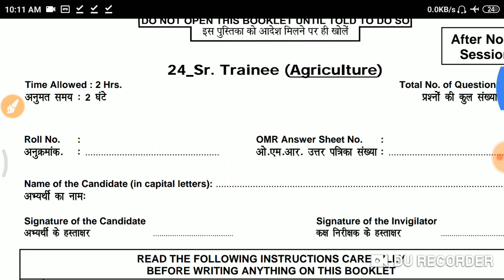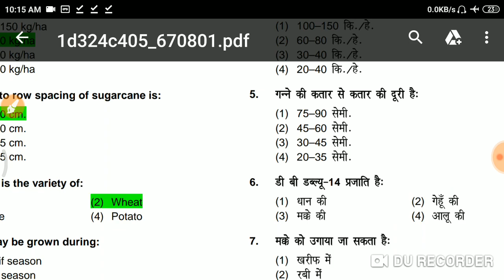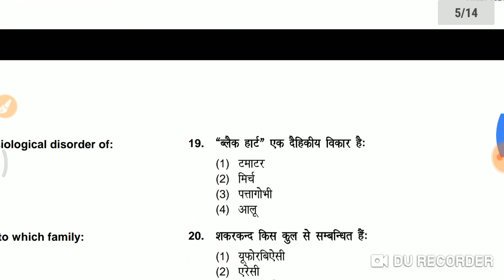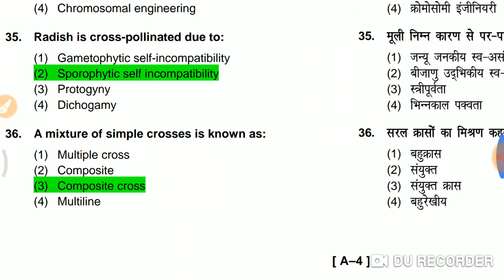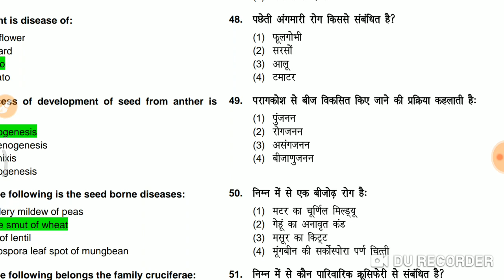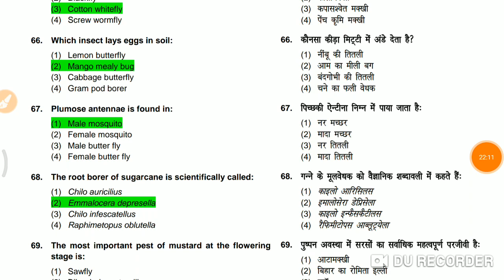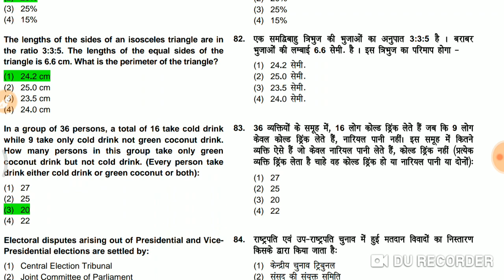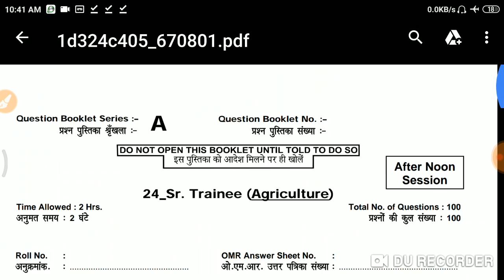Nsc Senior traine agriculture old paper solution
दोस्तो agri एफ आई आर आपको कृषि परीक्षाओ से संबंधित विभिन्न एफ आई आर उपलब्ध करवाते है इस वीडियो में आपको sr ट्रेनी एग्रीकल्चर का पेपर प्रोवाइड करवाया गया है
धन्यवाद keep support